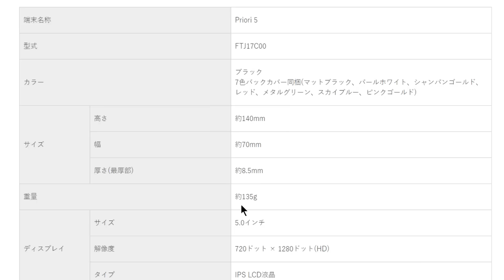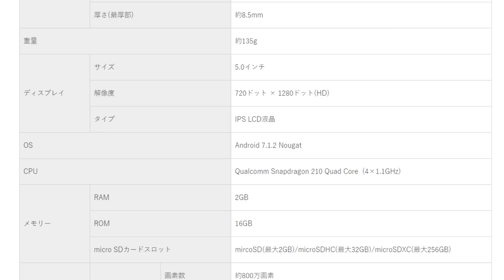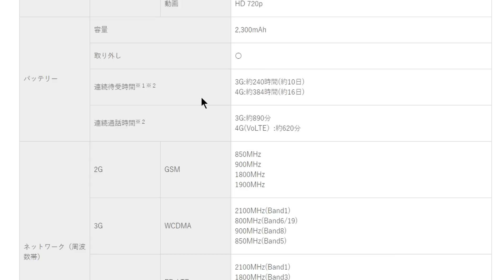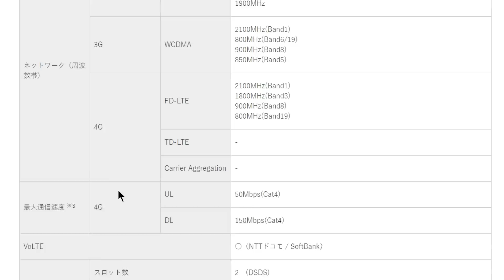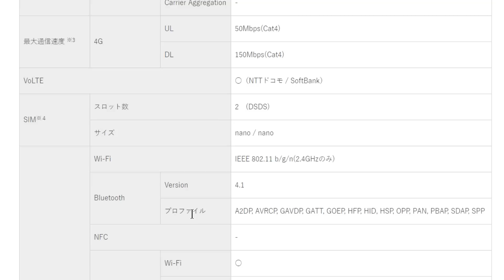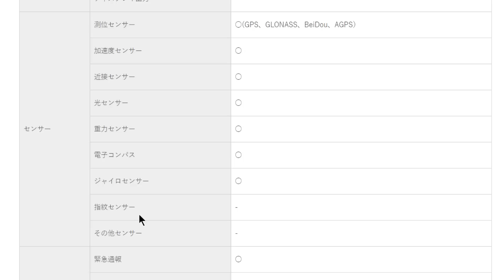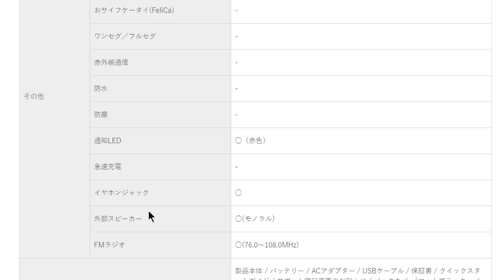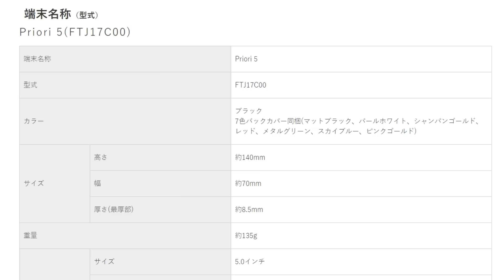フリーテル Priori 5 詳細スペック紹介！あのモデルと似ているんだが．．．